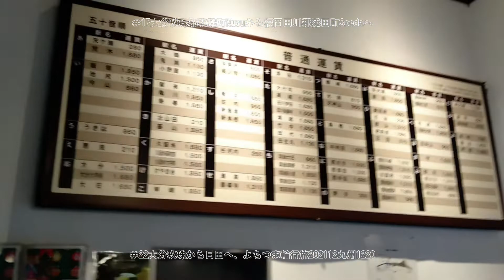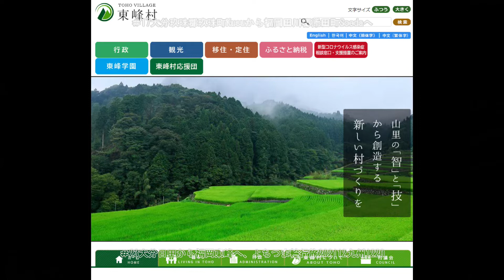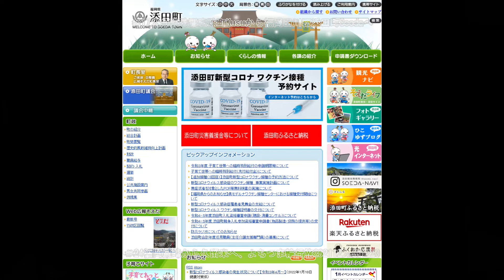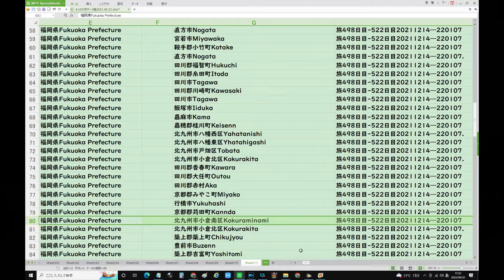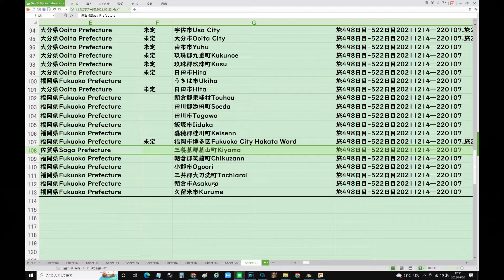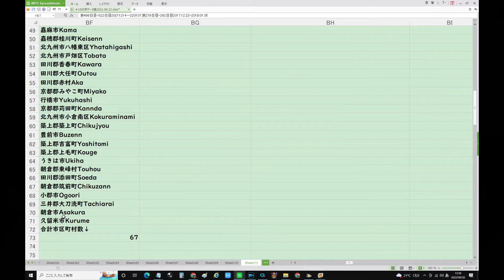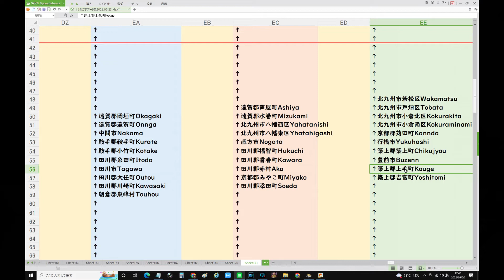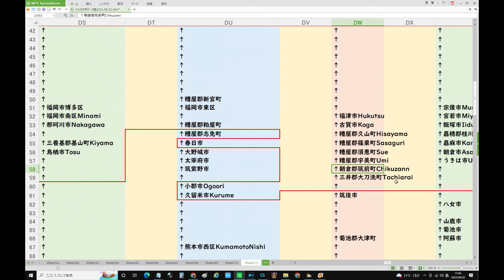17大分玖珠郡玖珠町Kusuから福岡田川郡添田町Soedaへ20211220,よちつまの輪行旅202112九州のの字自転車全国市区町村旅、旅498日目 522日目20211214―220107、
9/21(水) 18:31更新

プーチン氏 使える手段すべて行使
NEW
1406
3連休は大雨の恐れ 真夏日予想も
217
校長が女子生徒にセクハラか 千葉
772
少年2人刺した疑い 逃走の男逮捕
NEW
SnowPeak社長辞任 既婚者と交際
2730
朝乃山思わぬ黒星 十両復帰の目前
308
NEW
158
西川貴教 フェス中止報道に苦言
NEW
454

ドラゴンクエストビルダーズ2、ドラクエ、ドミニオン、コロナ、安倍教信者、トランプ、バイデン、　男はつらいよ　　おすすめ